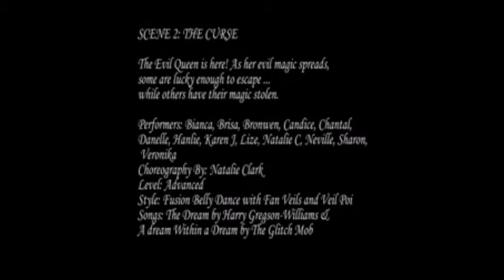Belly Dance Fusion with Fan Veil and Voi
A scene from the Dancing Divinity theatrical belly dance production, Not Another Fairytale - Scene 2 - The Curse - featuring Fan Veils and Voi. Choreographed by Natalie Clark.

Songs: The Dream by Harry Gregson-Williams and A Dream Within A Dream by The Glitch Mob